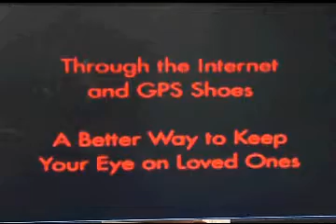Pronews 7: New GPS shoes to track alzheimer's patients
Imagine having the security of knowing where a loved one who has Alzheimer's is at all times.